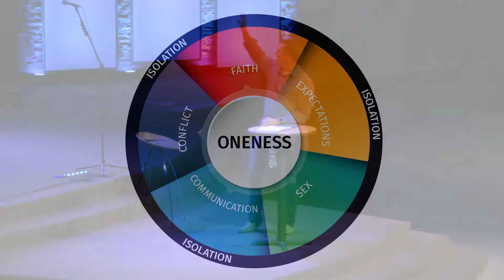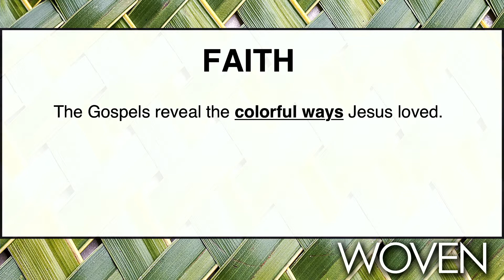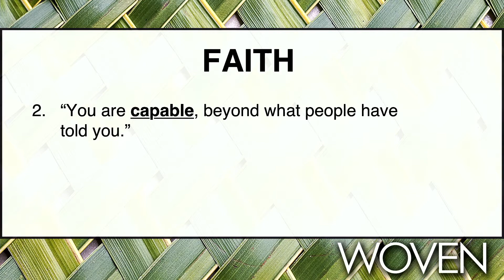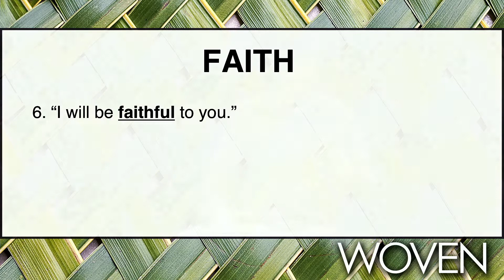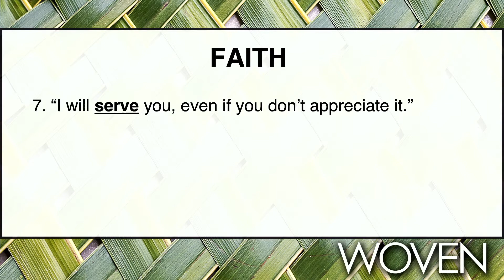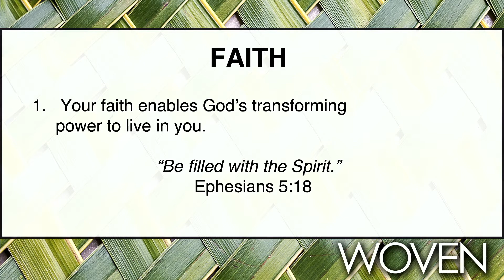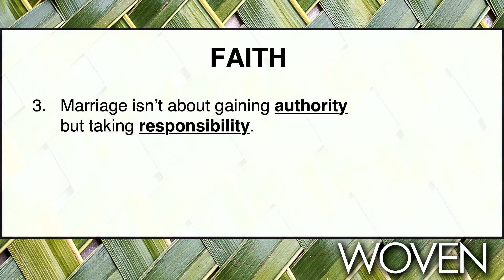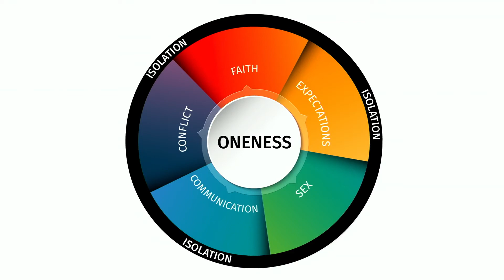Woven: Faith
Scott Simmerok speaks on faith in part 5 of a 5-part series on creating safe, satisfying, and steamy marriages.

Speaker: Scott Simmerok
Venue: Church on the Hill, San Jose, California
Date: September 23, 2018